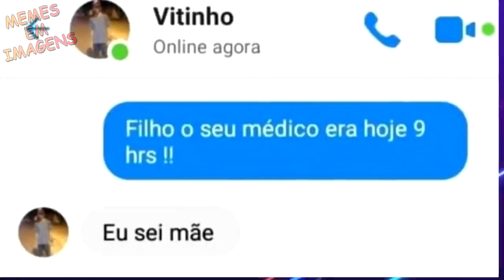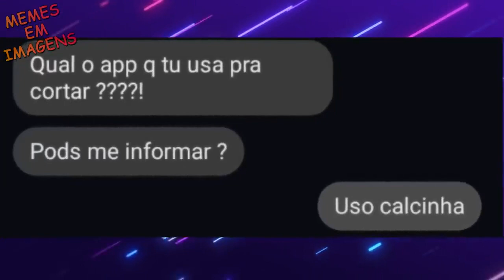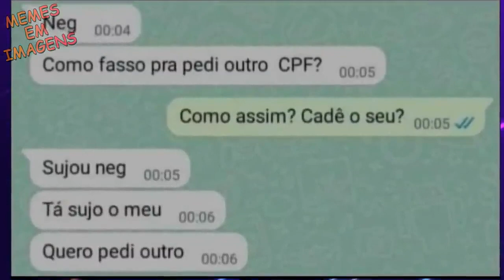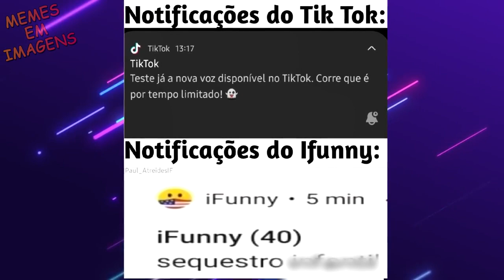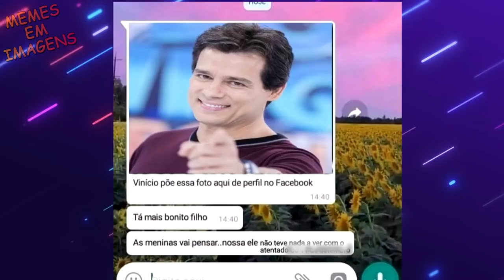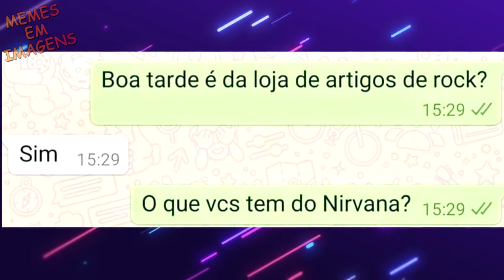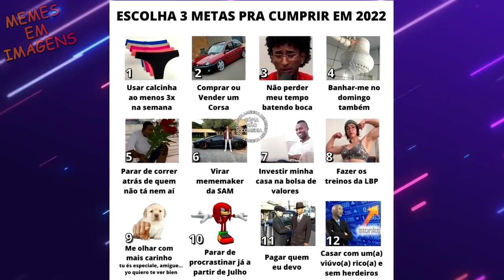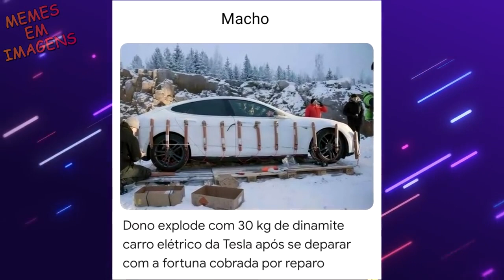HORA DE ESCOVAR OS DENTES